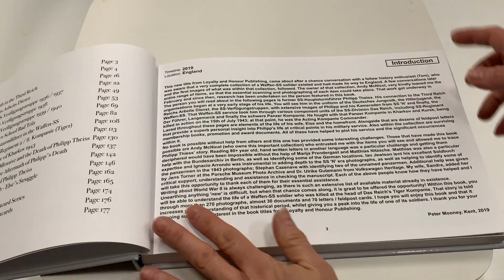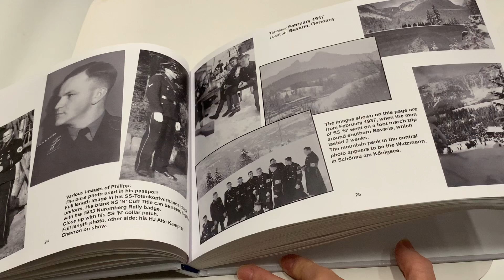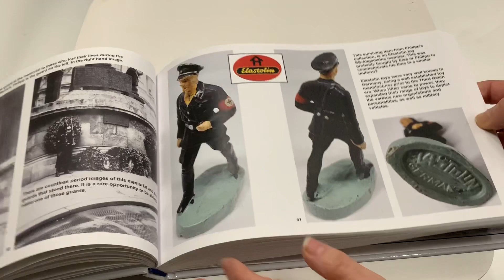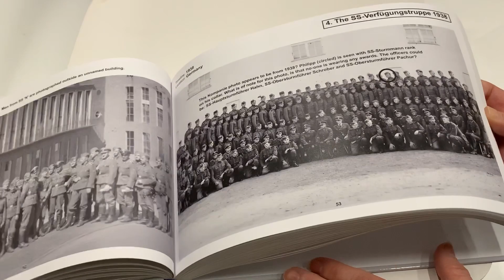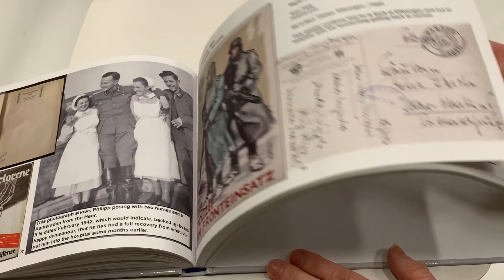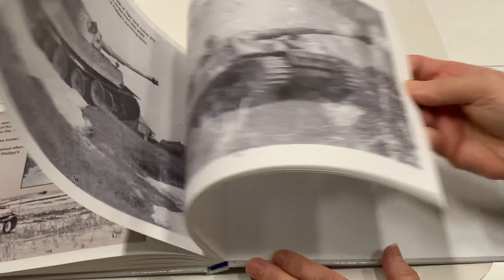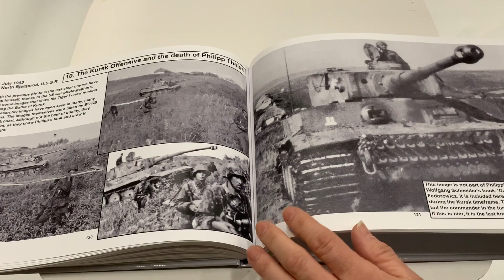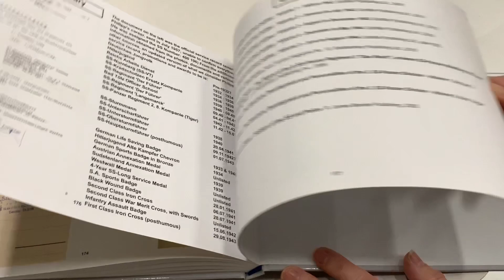Das Reich Tiger Commander - Philipp Theiss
Information clip regarding the newly released (2020) book from Loyalty and Honour Publishing.